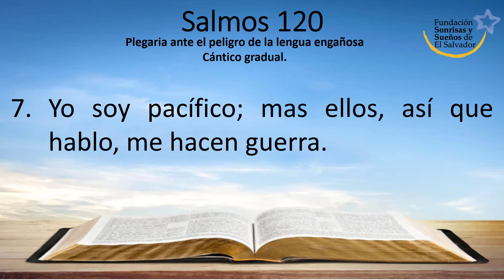Salmos 120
Reina-Valera 1960
Plegaria ante el peligro de la lengua engañosa
Cántico gradual.

1 A Jehová clamé estando en angustia, y él me respondió.

2 Libra mi alma, oh Jehová, del labio mentiroso, y de la lengua fraudulenta.

3 ¿Qué te dará, o qué te aprovechará, oh lengua engañosa?

4 Agudas saetas de valiente, con brasas de enebro.

5 !!Ay de mí, que moro en Mesec, y habito entre las tiendas de Cedar!

6 Mucho tiempo ha morado mi alma con los que aborrecen la paz.

7 Yo soy pacífico; mas ellos, así que hablo, me hacen guerra.